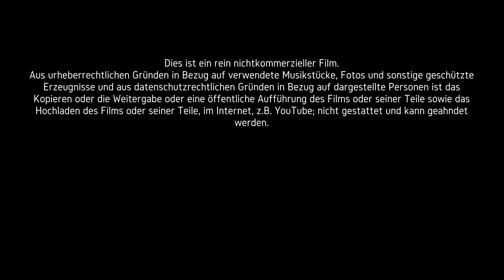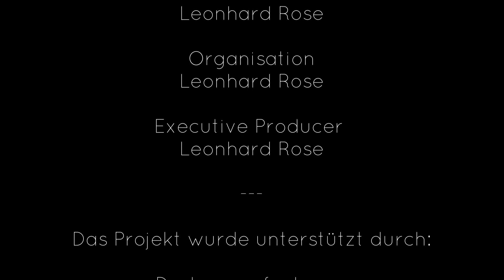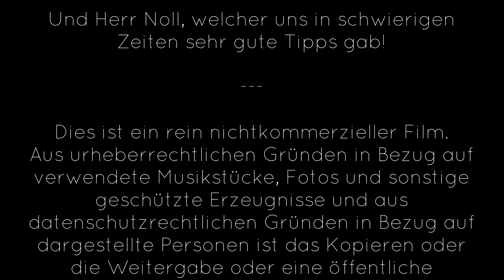Das Ernst-Abbe - Gymnasium Eisenach stellt sich vor! (Kurzfassung)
In unserem Image-Film über das Ernst-Abbe Gymnasium (EAG) wird ein kurzer Einblick in unser Gymnasium (Haus II) gegeben. Einige Fächer, aber auch Klassen und Lehrkräfte werden vorgestellt. Wir hoffen, dass wir euer Interesse am EAG wecken konnten und wünschen viel Spaß beim Zuschauen!

Intro:
Topfreeintro.de

Abbe Tv ist eine Arbeitsgemeinschaft des Ernst - Abbe - Gymnasiums Eisenach.
Deiser Film wurde von Schülern erstellt.